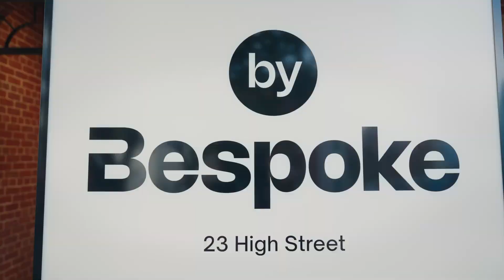By Bespoke Adelaide - Showroom Grand Opening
Congratulations to the team from By Bespoke Adelaide for the opening of their fantastic new showroom! It was great to capture the celebration for them.

Client: By Bespoke Adelaide
DOP: Ashley Pollard
Merlin Director: Richard Lanyon
Editor: Ashley Pollard & Ben Day